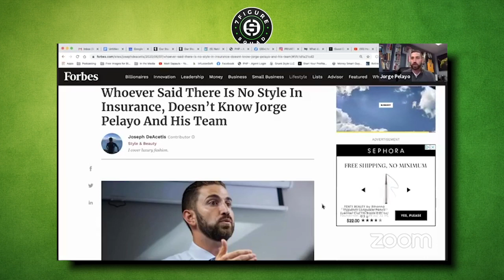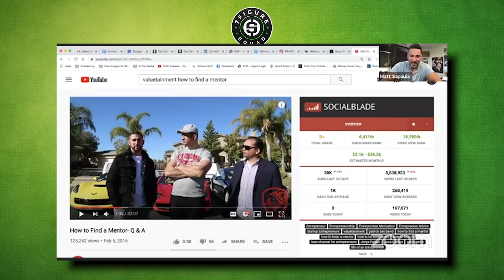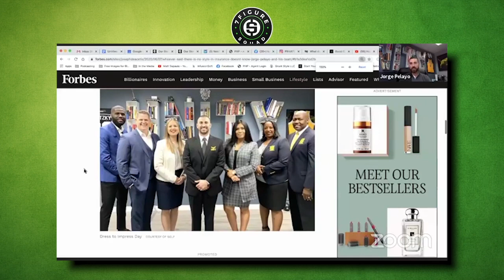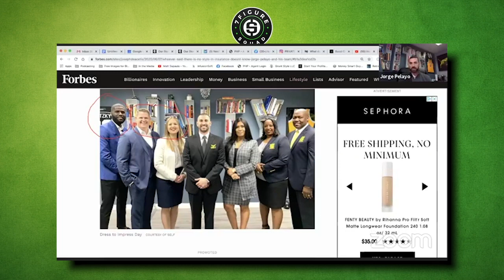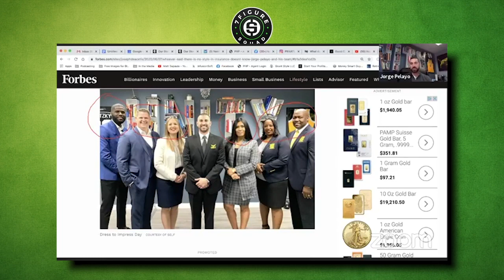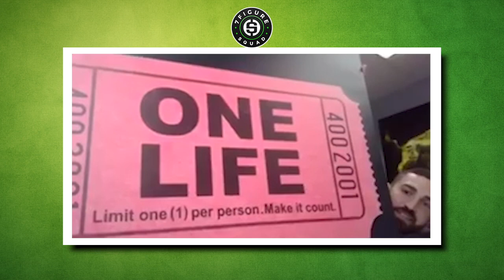Best Advice Every 18-25 Year Old Starting A Business Needs To Hear | Interview w/Jorge Pelayo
Best Advice for every 18-20 year old starting their first Business Needs to Hear, in this interview Money Smart Guy goes over how Jorge Pelayo began his business at the age of 18 and turned it into a cashflow machine.